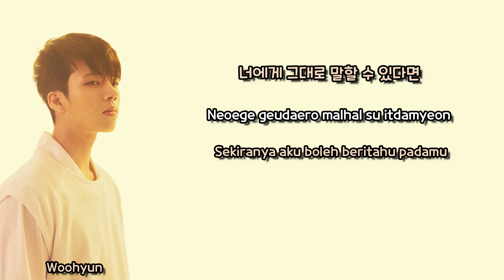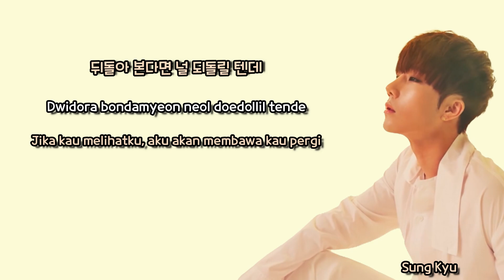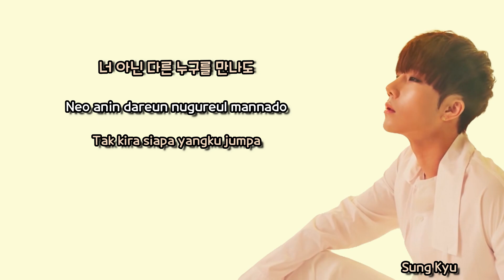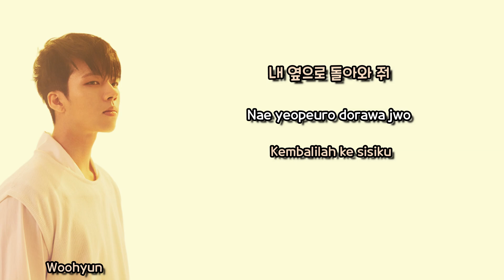INFINITE - 하루만 (One Day) [Lyrics : Malay SUB]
Song : 하루만 (One Day)
Album : 6th Mini Album_INFINITE ONLY
Artist : INFINITE
Year: 2016